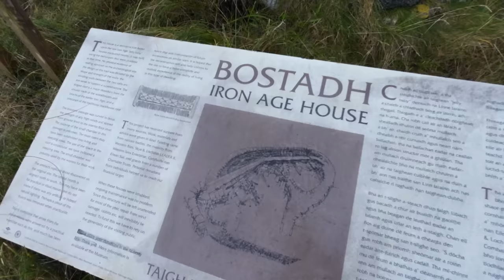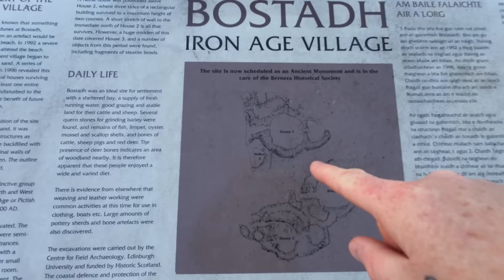LEWIS & HARRIS, It's Wild, Remote and Unforgiving. VAN LIFE UK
In today video, we finally set off for Uig on the Isle fo Skye and catch our ferry to Tarbert on the Isle of Lewis and Harris along with our friends Marco & Tina from @HakunaMaPumbaa.

We are planning to spend around two weeks exploring the Isle of Lewis and Harris and it's famous beaches and it's famous historic sites such as the Calanais Standing Stones and Gearannan Blackhouse Village and of course the stunning Luskentyre Beach to name a few.

The outer Hebrides of Lewis and Harris are stunning, but they are wild, remote and unforgiving for vanlife, especially in winter time, but equally totally rewarding.

Rob and Archie
@Pack The Van And Go

Hey :) I’m Rob and my dog is called Archie (airedale terrier) and I've been living full time on the road since 2020. This journey began when I left the UK Armed Forces and retired and now spend the rest of my life travelling with the dog while living full time in our self converted van called Shaky. Living the van life enables me to travel, experience and document the beauty of this world and be with my dog 24/7. It's all about the journey, the destination and the adventure.. with good friends along the way! See you on the road soon! 🚐